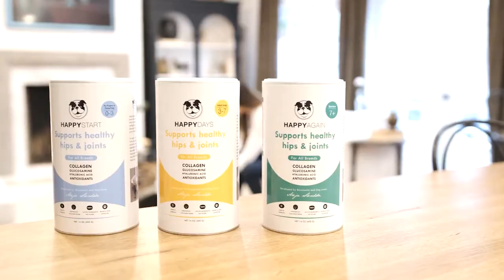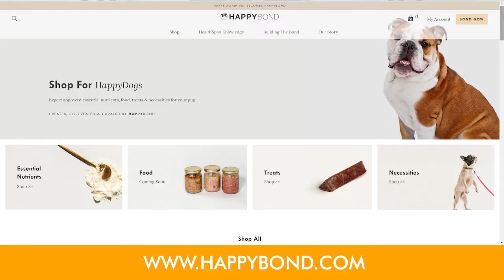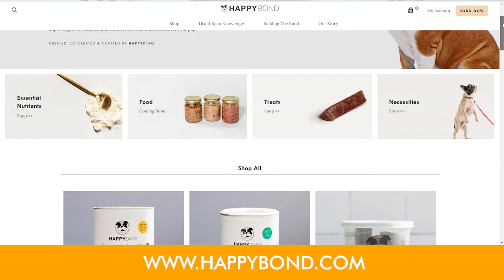Interview with STARTUPWIRE and Chris Graebe